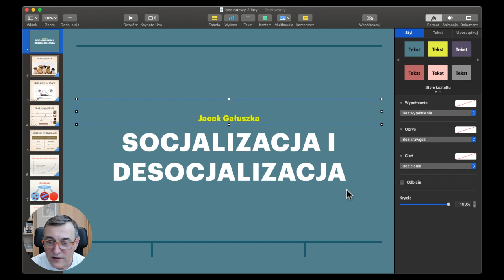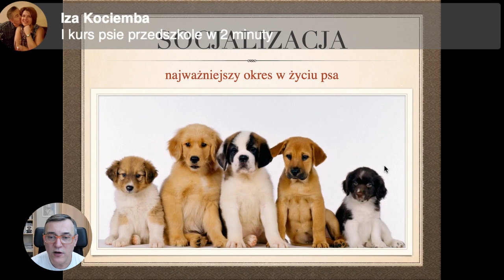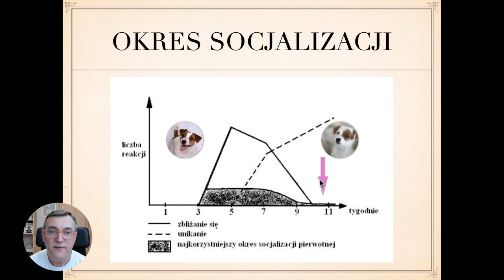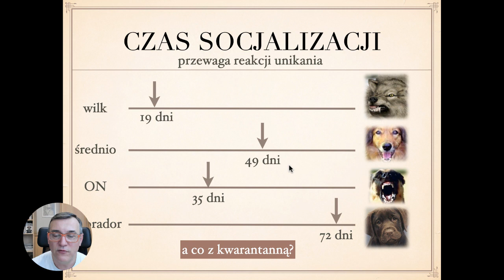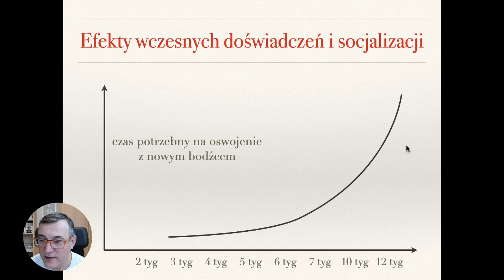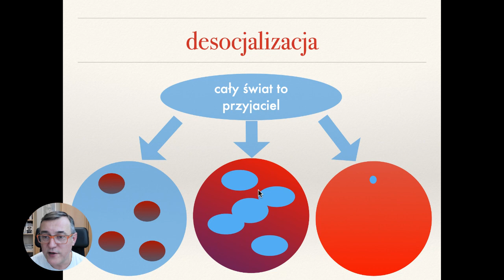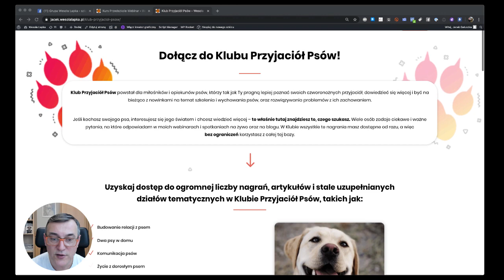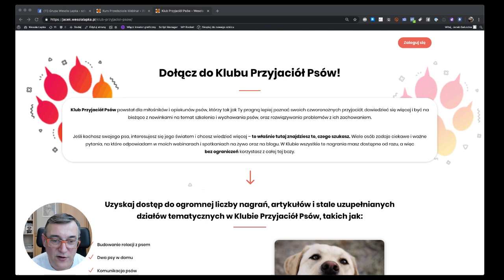Socjalizacja i desocjalizacja psów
Czy pies, który jest przyjazny może zmienić swoje nastawienie do świata?